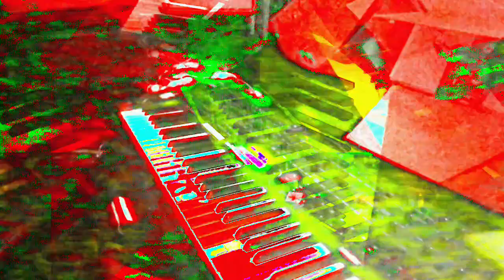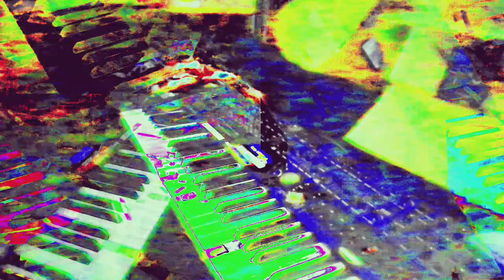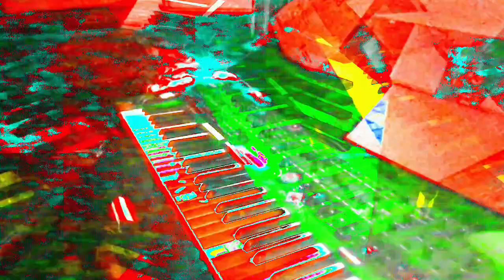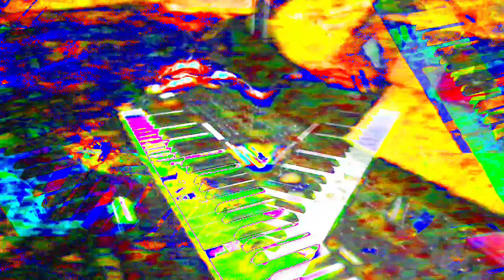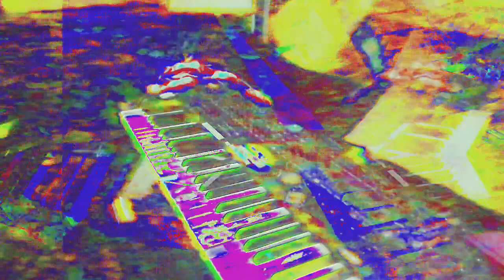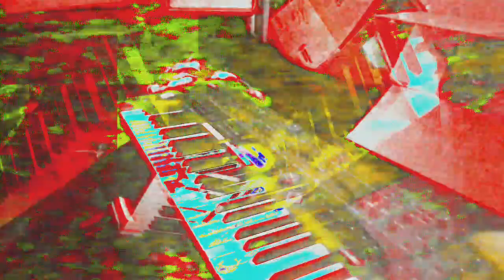Movie 24 05 31 09h21m34s